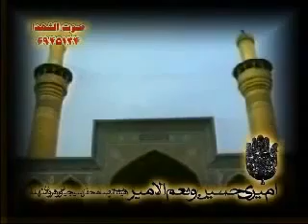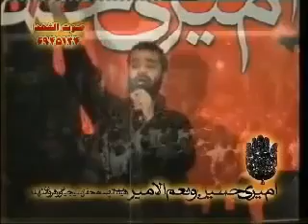حاج عبدالرضا هلالی - امیرم ثارالله و بن ثاره